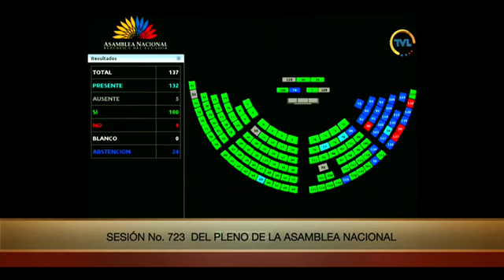Votación de la moción del asambleísta Darwin Pereira - Sesión 723 - Cambio del orden del día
19 de agosto de 2021
Hoy el campo ecuatoriano, ese que nos dio de comer en la pandemia, vive una de sus situaciones más críticas de su historia por la crisis económica y el no pago justo de sus productos. Es hora que la Asamblea trate este problema.